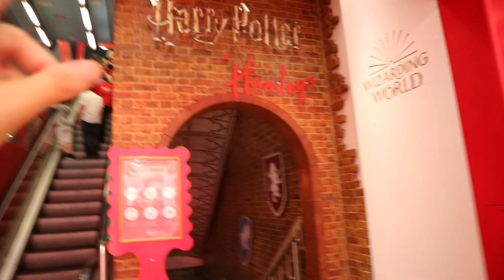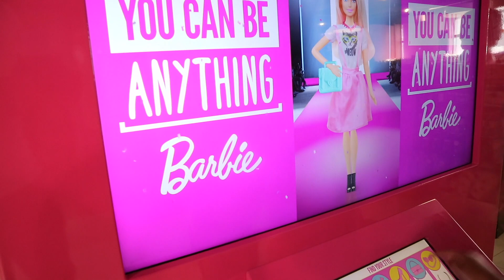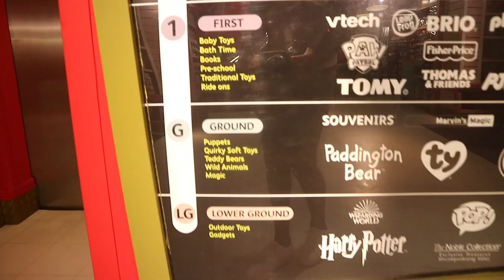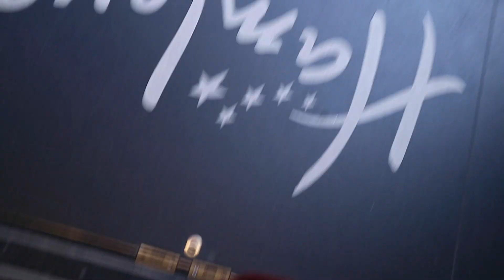LONDON VLOG! A DAY IN THE CITY WITH KIDS!! (Hyde Park, Covent Garden, Milk Train & Hamleys).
Join us while we take a trip around London, we visit Hyde Park, Covent Garden, Milk Train & Hamleys.